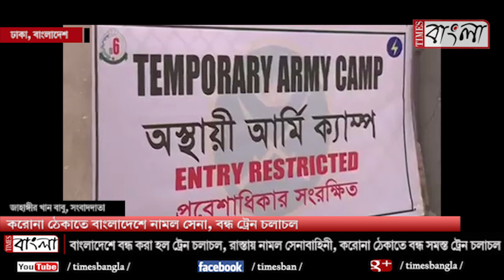করোনা ঠেকাতে বাংলাদেশে নামল সেনা, বন্ধ ট্রেন চলাচল